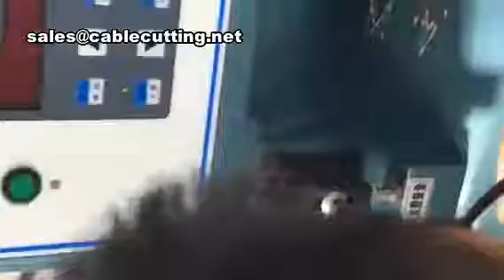Good Quality Mute Copper Belt Crimping Machine For Sale,Wire Crimping Machine,Copper Belt Machine,Co